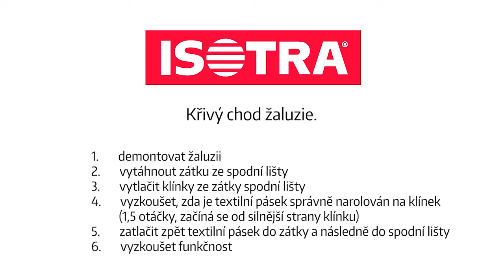Oprava žaluzie - Křivý chod žaluzie